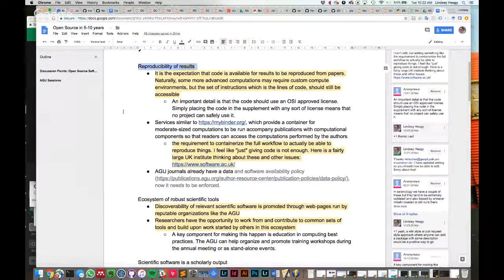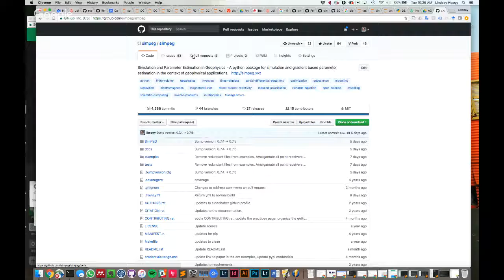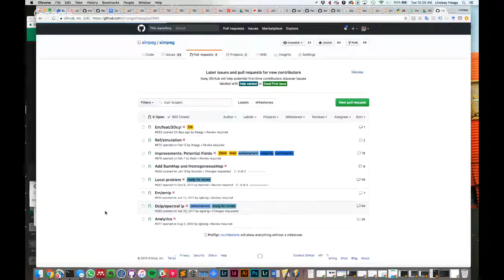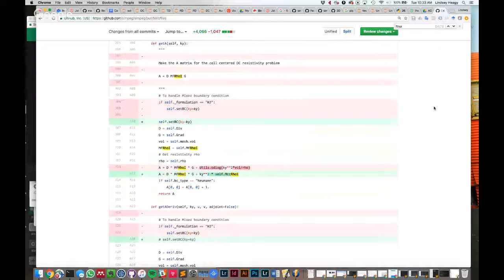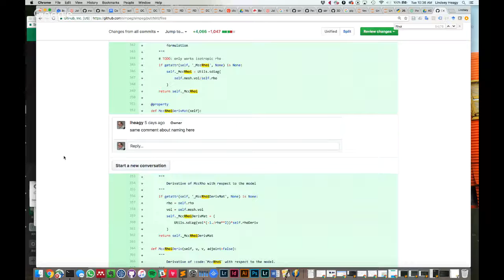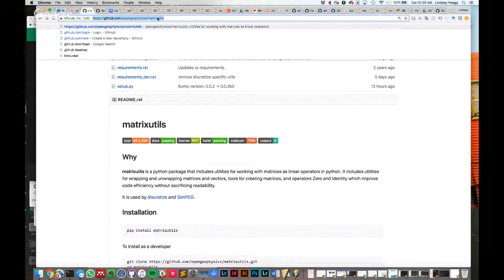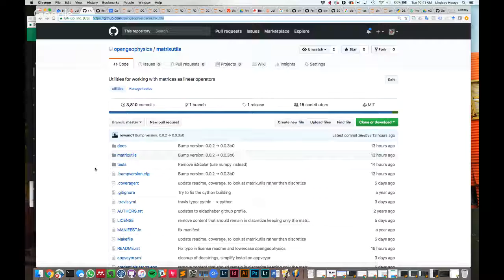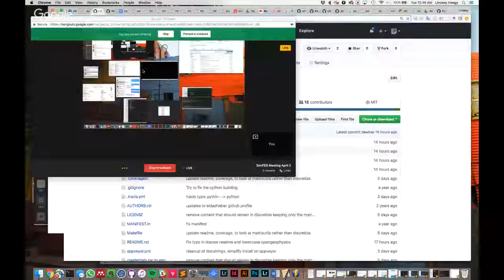SimPEG Meeting April 3